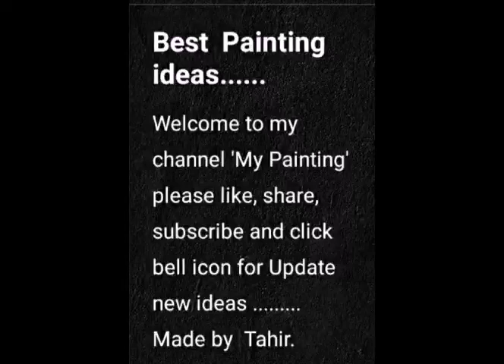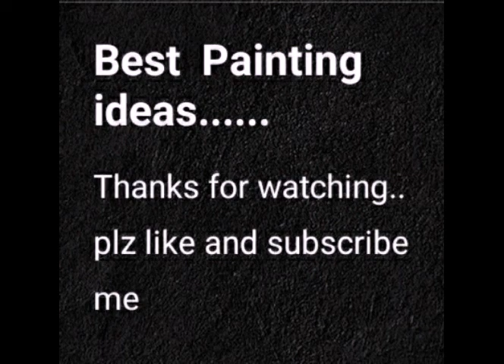painting of tahir